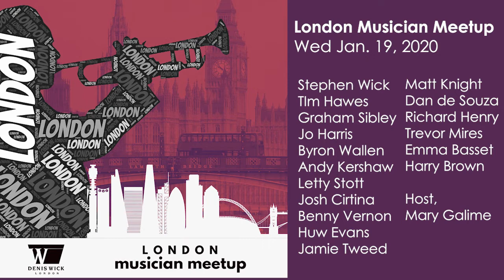The London Scene for Brass Musicians: A discussion with the Denis Wick Artist Group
Learn about life as a gigging brass musician in London. How can you enter the scene, how to network effectively, and more questions like these are answered by members of our Denis Wick Artist Group, and their colleagues.

Got questions for the artists? Join our Facebook group TEAM DENIS WICK and continue the discussion from this webinar

Learn more about these artists, the music industry, Denis Wick Products, and more by downloading the Denis Wick App

Introductions: 0:00 - 25:00
Discussion: @25:00

DENIS WICK PRODUCTS: For trumpet, cornet, flugelhorn, French horn, trombone, baritone, tenor horn, euphonium, and tuba players all around the world.

"In the world of music there are many small family companies that started because a musician wanted to make a product which gave better musical results than anything that was currently available. This was the case with Denis Wick. He started making mutes and mouthpieces for brass instruments in 1968 in order to fulfil the needs of himself and his colleagues in the London Symphony Orchestra. At the time it was difficult to find mutes that played in tune and mouthpieces which created the right tonal qualities to cope with the notoriously difficult acoustics of London’s Royal Festival Hall.

From these small beginnings the company that he founded has grown to become one of the leading makers of brass instrument accessories in the world. The mutes that he designed are loved by brass players and bring a huge palette of different colors to any brass section. His mouthpieces have set new standards for tone, comfort and intonation and have become a vital part of every brass player’s equipment.

The Denis Wick factory in Hamworthy, Dorset employs skilled technicians and craftsmen to create these carefully designed accessories. Through a global system of distributors and dealers these items are sold to musicians across the globe. They can be found in orchestras, jazz groups, high school bands, British-style brass bands and military bands in every corner of the world. Their reach is truly universal. The sound of British brass-playing is much admired and much emulated throughout the world. Denis Wick mutes and mouthpieces have helped create this distinctive timbre, and have come to represent an important part of our musical heritage.

The company won the prestigious Queen’s Award for Enterprise in International Trade in 2013. This accolade is one of Britain’s most coveted business awards, and offers recognition for some of the UK’s most successful companies, both large and small. It is a reflection of the success that Denis Wick Products has achieved all over the world with its best-selling accessories for brass instrument."